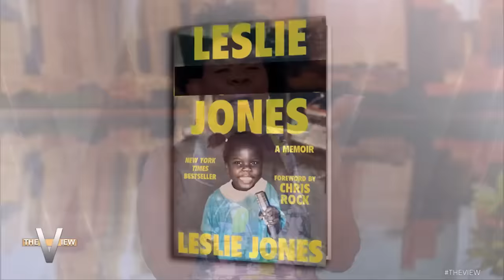Leslie Jones Revisits Her Early Days In Stand-Up & On 'Saturday Night Live' | The View